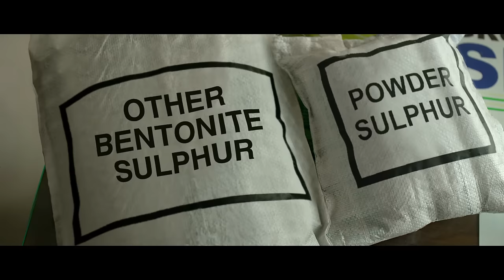ग्रोमोर सल्फामॅक्स |एफएसआर (फास्ट सल्फर रिलीझ) तंत्रज्ञान |सल्फर ९० % मूलभूत स्वरुपात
Features :
• Improves the availability of other nutrients to the crop from an early stage.
• The release rate of Sulphate (SO ₄) in soil by Sulphamax matches the requirement of crop.

Benefits :

• Fulfils the Sulphur requirement of the crop right from its initial stage.

HAR SULPHUR SULPHAMAX NAHI HOTA !!!